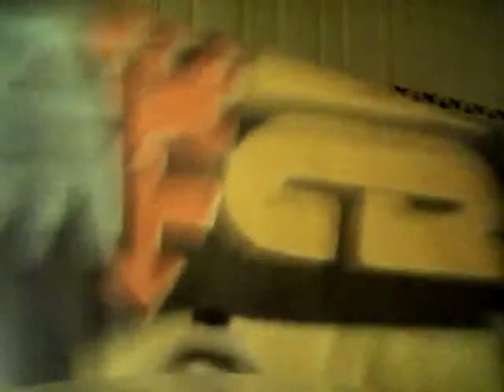What I got for Christmas 2014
I also got a Crete of 28 cans of fizzy off my baby sister sorry its so long no hate please :) merry Christmas **disclaimer I'm not trying to brag at all if you think I am exit this video  :')